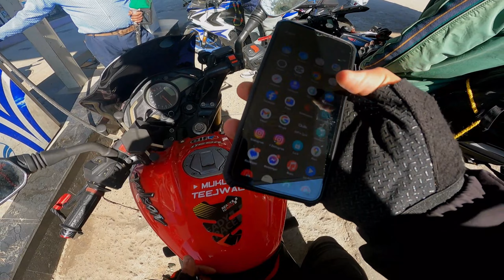Marte Marte Bach Gya 🥲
CAMERA - GOPRO HERO 9 BLACK
BIKE - NS200 RED
MODIFICATION - STAGE 1 MODIFIED